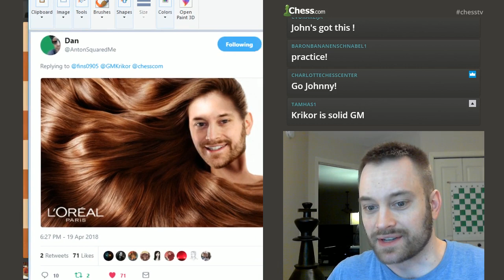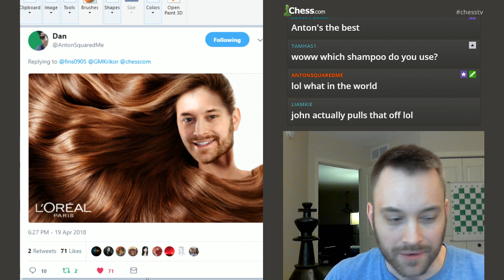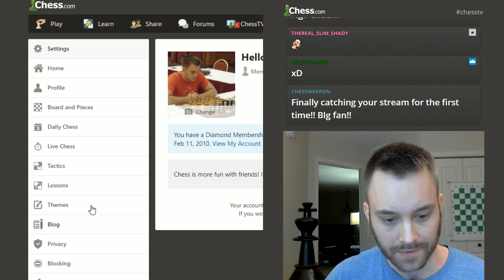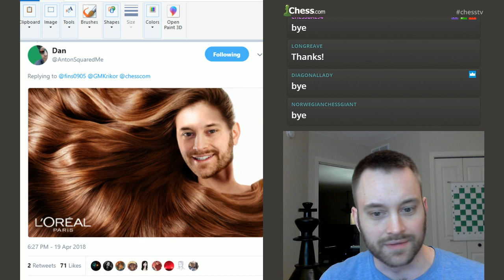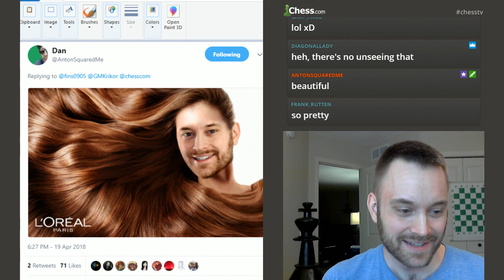Rapid Match vs. GM Krikor Mekhitarian! [Dual Commentary]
This was a four-game, 15+2 rapid match against GM Krikor Mekhitarian (FIDE 2545) played on Apr. 20, 2018. Krikor and I streamed the match to our respective channels. If the match was tied 2-2, a blitz tiebreaker would take place. Enjoy, and please let me know what you think of this format!